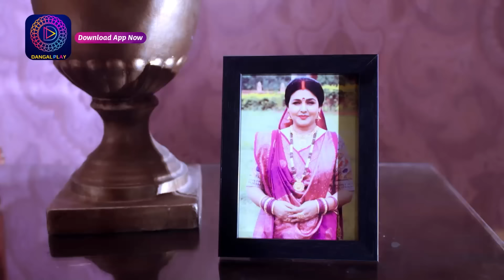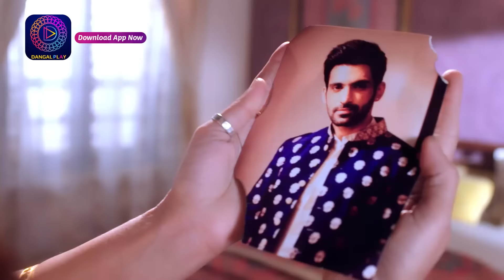Mahua - Ek Nari Shaktir Kahini | মহুয়া - এক নারী শক্তির কাহিনী l Full Episode 108 | Enterr10 Bangla